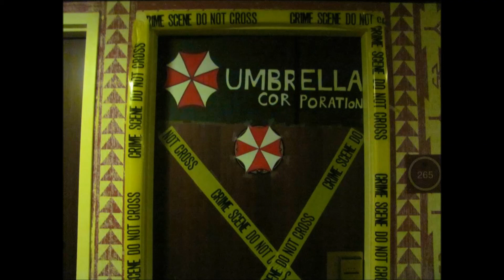Anime Fusion 2013 Minnesota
It was awesome guy's thanks for being there and see you next year